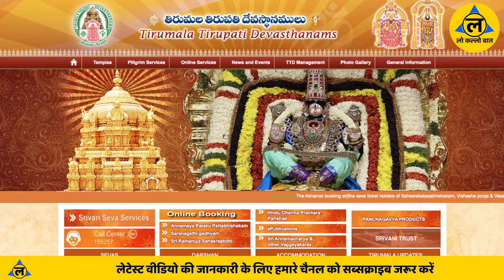तिरुपति बालाजी इतने बड़े ख़ज़ाने के मालिक होने के बाद भी है क़र्ज़दार? । tirupati Balaji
आख़िर किसके क़र्ज़दार है तिरुपति बालाजी?
तिरुपति बालाजी के पीछे की कहानी क्या है?
बालाजी मंदिर की क्या खासियत है?
तिरुपति बालाजी क्यों प्रसिद्ध है?
मंदिर का पैसा कहाँ जाता है?

topic to cover in this video
Sri Venkateswara Swamy Vaari Temple
tirupati balaji

hello everyone
welcome to lo kallo baat youtube channel. lo kallo baat youtube channel pr hum apko bahut hee intresting aur informative jankari provide karate hai. hamare youtube channel LO KALLO BAAT ko jaroor subscribe jaroor kare.